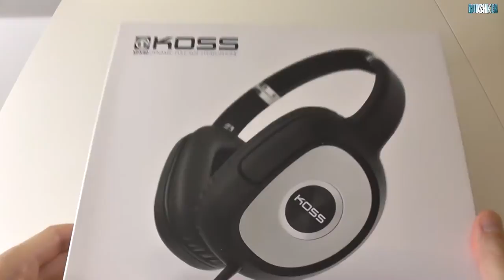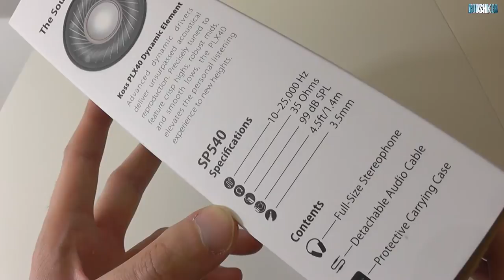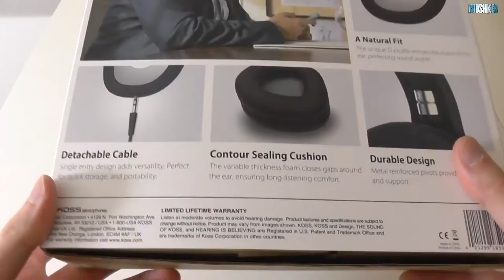Koss SP540 - pierwsze w Polsce rozpakowanie nowych słuchawek klasy Premium!